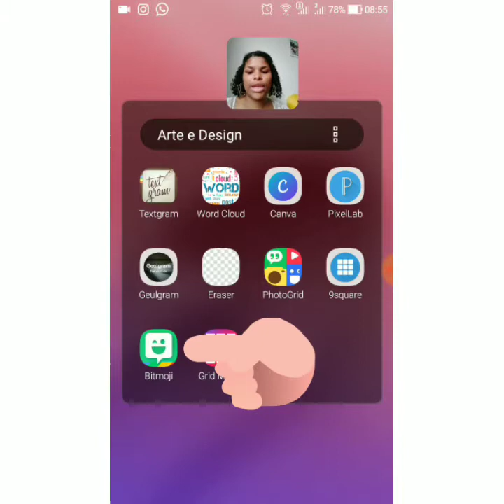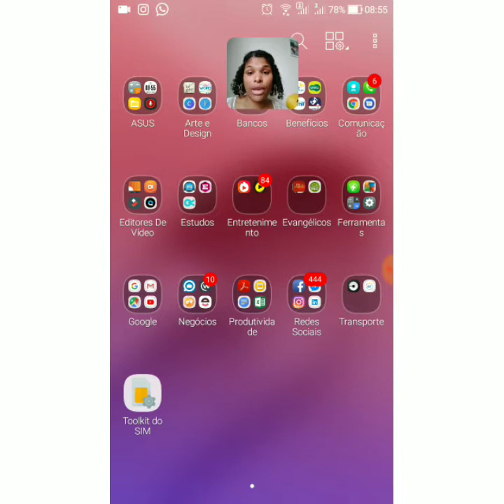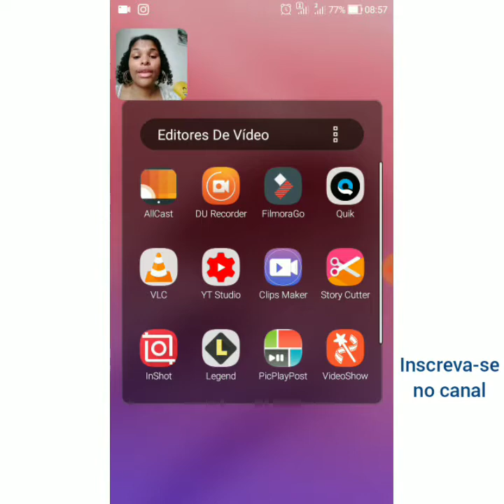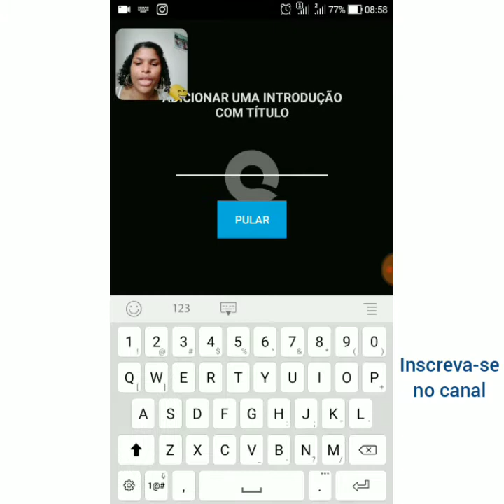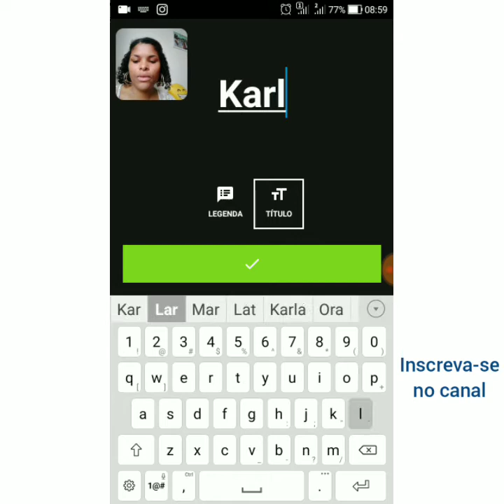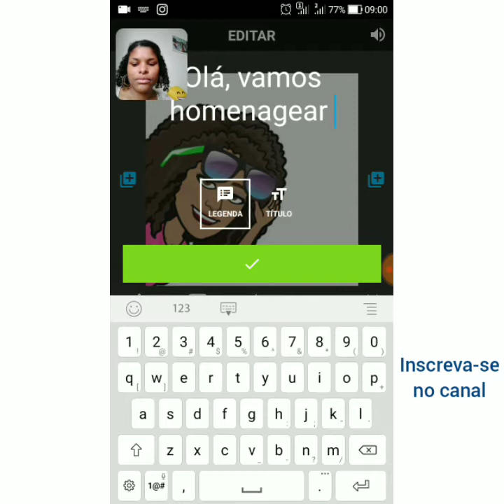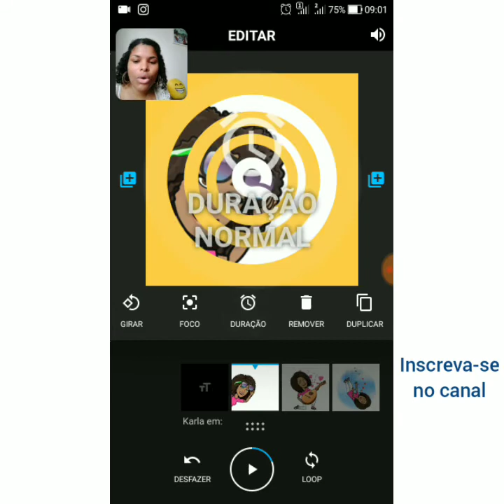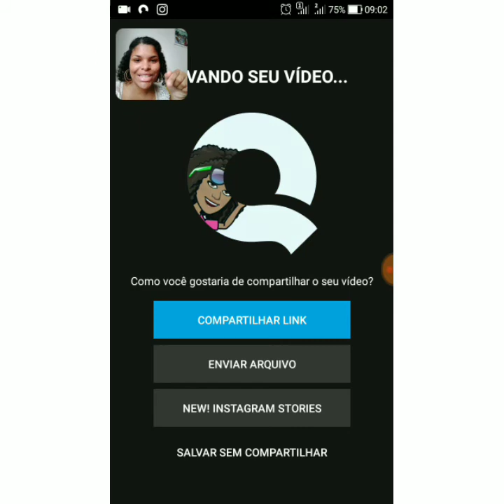Como Fazer Vídeos Criativos Para o Instagram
Neste vídeo ensino o passo a passo de como fazer vídeos criativos para o Instagram.

Esta é só uma de muitas formas que você pode fazer vídeos.

Comece a fazer vídeos hoje mesmo para atrair mais clientes e consequentemente vendas.

Apps:

Bitmoji - Para criar o avatar e cenas;

Quick - Para montagem dos vídeos.

MEUS CONTATOS

Título do vídeo: Como Fazer Vídeos Criativos Para o Instagram

Sucesso sempre!

Karla Amaral